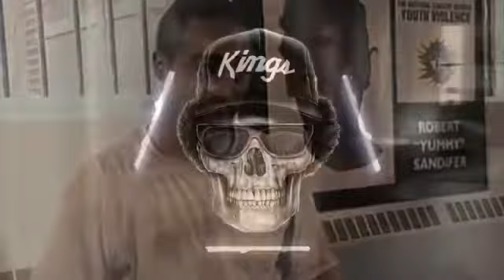Thug Style Devastation - Kings